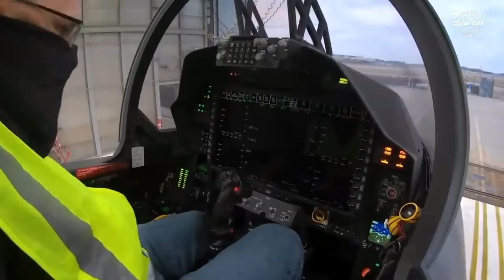F-15 Fighter Jet Totally Upgraded, will be Super Interceptor Variant (Japan) and F15EX (South Korea)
Two of the United States' closest allies in the Indo-Pacific area, South Korea and Japan, operate various versions of the Boeing F-15 Eagle fighter plane. The F-15, the top staple fighter jet for both nations, will allegedly receive a significant upgrade after operating for an average of nearly 20 years.

The Japanese Air Force's F-15J will be upgraded to the F-15 Super Intercepetor model. In contrast, the F-15K Slam Eagle of the South Korean Air Force will receive the normal F-15EX Eagle II modification.

According to reports, Boeing has landed a US$129 million deal for an F-15 Super Intercepetor upgrade package for Japan's F-15J fleet modernization program. In light of regional security concerns, the program is a component of the US Foreign Military Sales (FMS) deal with Japan, which highlights Japan's continuous attempts to update its air defense capabilities.

The 163 F-15Js and 36 F-15DJ tandem seats that make up Japan's F-15 fleet are manufactured under license by Mitsubishi Heavy Industries (MHI), while 14 more are put together by McDonnell Douglas at its St. Louis factory.

Japan has decided to keep the 1980s-era F-15J and update it with new features taken from the Advanced Eagle, the current aircraft manufacturing standard, in contrast to the United States Air Force, which decided to replace the outdated F-15C with the new F-15EX model.

Despite being called the “Super Interceptor,” the APG-82(v)1 Active Electronically Scanned Array (AESA) radar, which is part of the F-15EX and has been placed on the USAF’s F-15E Strike Eagle, will be part of the upgrade package for Japan’s F-15. By improving detection and targeting, the incorporation of this radar system will improve the aircraft's air-to-air combat capability.

Furthermore, the Joint Air-to-Surface Standoff Missile (JASSM) armament type's possible inclusion points to an increased multi-role capability and a move toward making the Japanese F-15 a platform that can perform long-range attack missions.

The USAF finally chose to move forward with the purchase of new F-15EX aircraft, despite Boeing having previously given the USAF a comparable set of enhancements for its F-15 fleet, known as the F-15 2040C upgrade package.

Additionally, Boeing profited on a about US$6.2 billion contract for F-15 upgrades in South Korea. 96 Advanced Display Core Processor II mission system computers, 70 AN/APG-82(v)1 AESA radar units, 70 AN/ALQ-250 EPAWSS electronic warfare devices, and 70 AN/AAR-57 CMWS units are all part of the F-15EX standard upgrade package.

In reality, the F-15K Slam Eagle is a Boeing-developed version of the F-15E Strike Eagle for the Korean Air Force (ROKAF). The F-15K is outfitted with state-of-the-art technologies tailored to the contemporary battlefield and is expressly built to suit South Korea's operational needs in the face of regional threats, particularly from North Korea.

Like the F-15E Strike Eagle type it is based on, the F-15K Slam Eagle is a twin-seat fighter, with a pilot and weapon systems officer (WSO).

The Slam Eagle's acquisition history began in the late 1990s when South Korea started a program to improve the capabilities of its air force and looked for a multirole fighter aircraft that could successfully carry out air and ground attack missions. Boeing was awarded a contract in 2002 to manufacture 40 F-15Ks, with delivery starting in 2005. Boeing's St. Louis facility produces the aircraft. The total number of F-15Ks ordered reached 61 in 2008 as South Korea placed a further 21 orders.